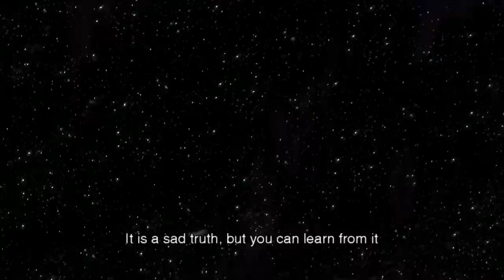(Wii) Xenoblade Chronicles HD Cutscene 142 - Forging Our Own Path - ENGLISH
Chapter: 17 (Seizing Our Destiny)
Location: Space of Memories
Characters: Shulk, Alvis

Bitcoin: 1DGPBG3kXBDxPSwT8SdgLfg8UmSSzdsMAN